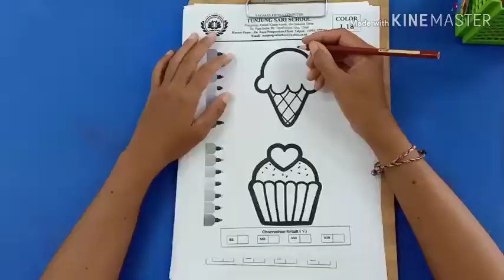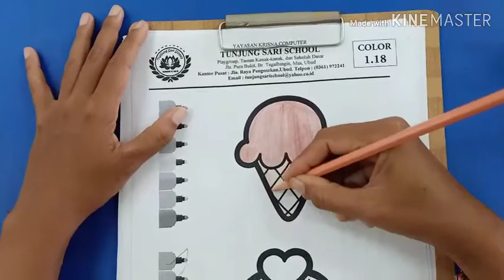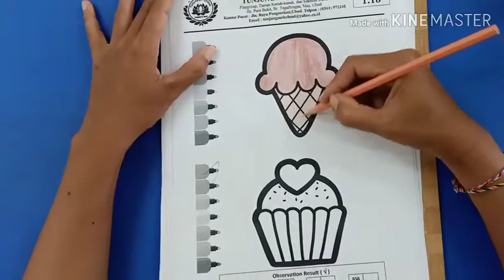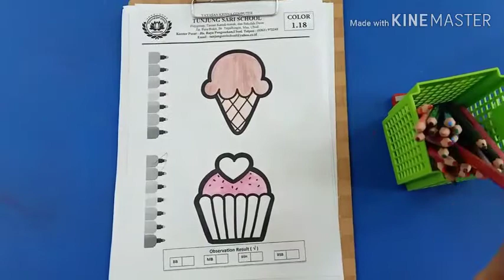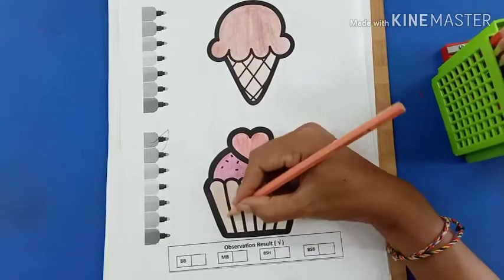Colouring Playgroup B